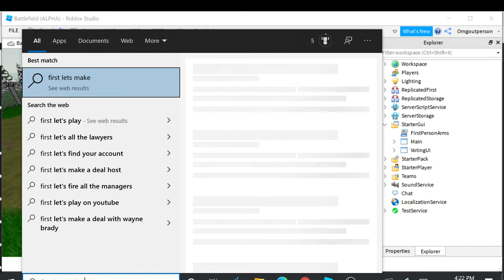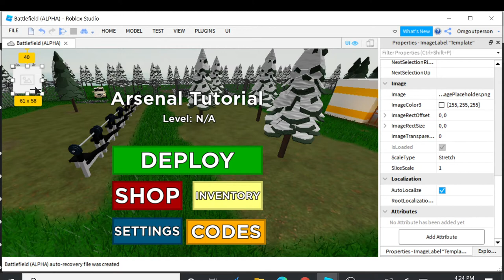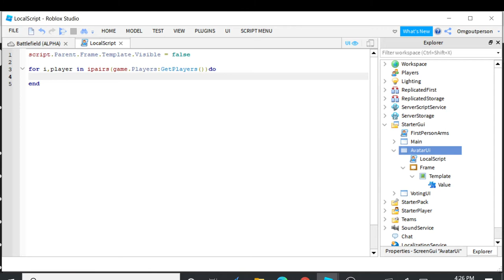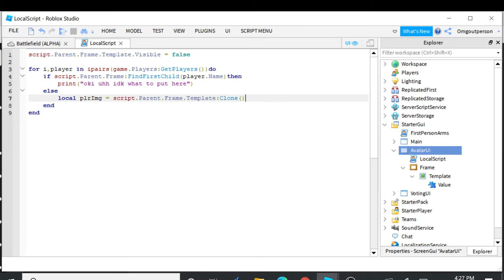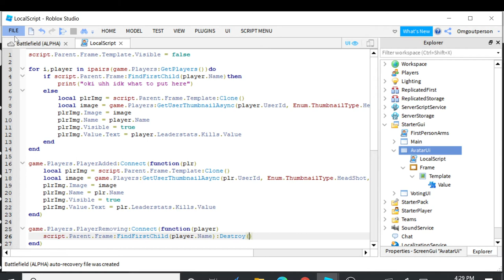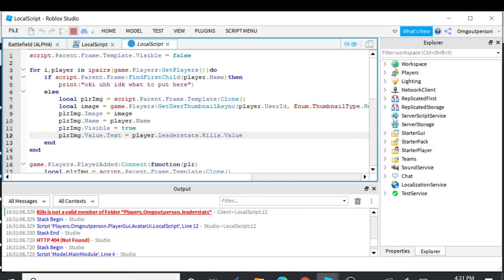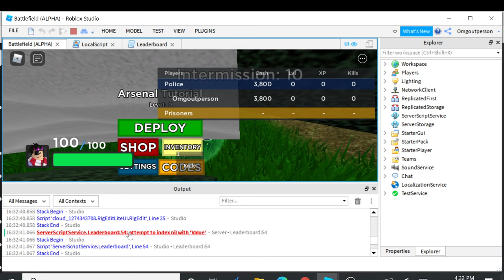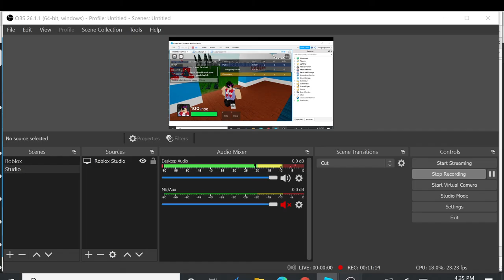How to make a leaderboard/character photo system! (Arsenal Game Tutorial)